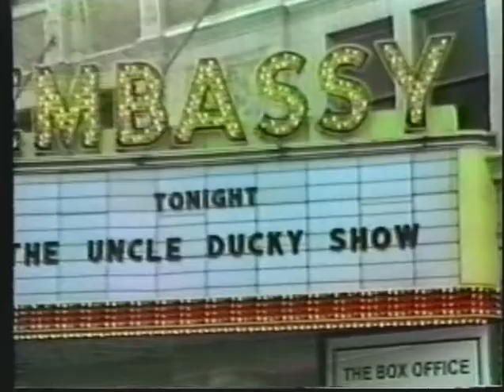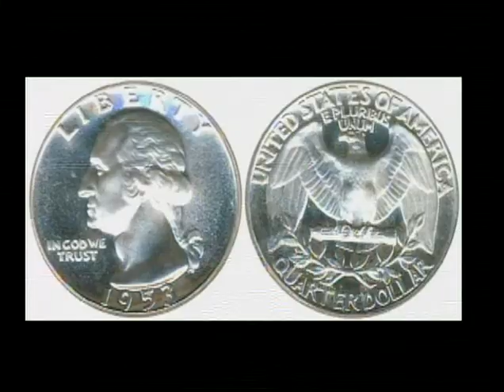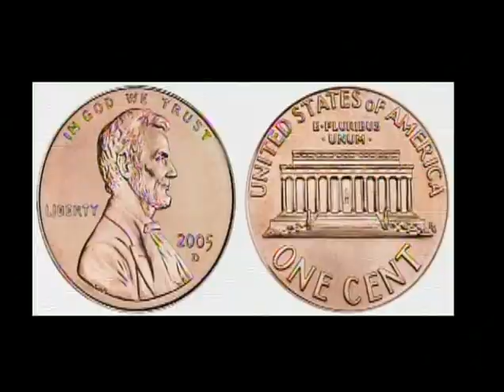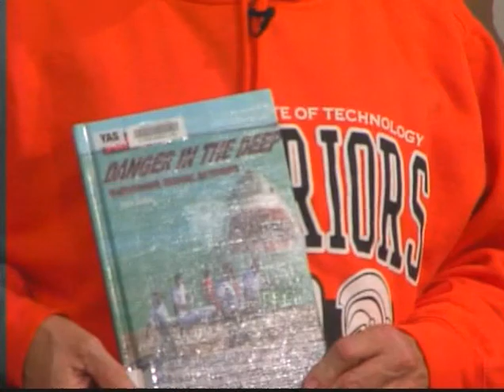The Uncle Ducky Show - Are You Smarter Than a 7 Year Old?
This month's theme: Are you smarter than a 7 year old? I think we all know the answer to that question, and this show just goes to prove it. Taped May 19, 2015.